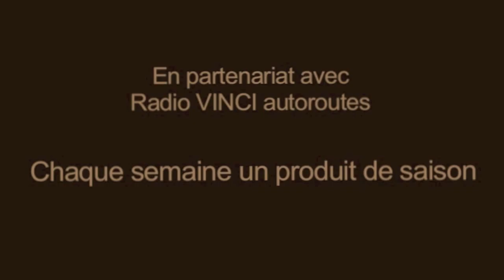"C'est de saison" : La sardine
"C'est de saison": la chronique de Thibault Leclerc

Aujourd'hui Thibault Leclerc nous parle de la sardine.
Chaque semaine un produit de saison à découvrir et à cuisiner avec les recettes de Terroirs de Chefs.com en partenariat avec Radio VINCI Autor